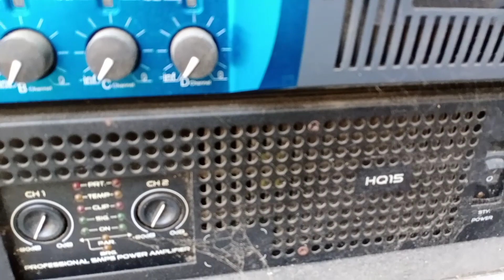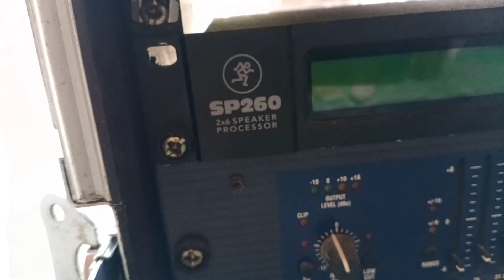Loading cek sound set up terbaru